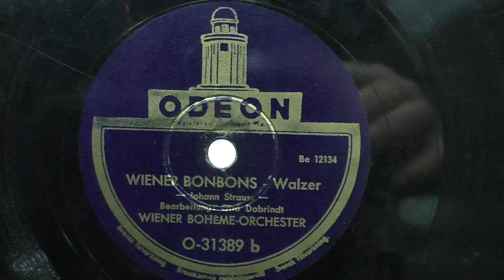Wiener Boheme orch: Wiener bonbons.